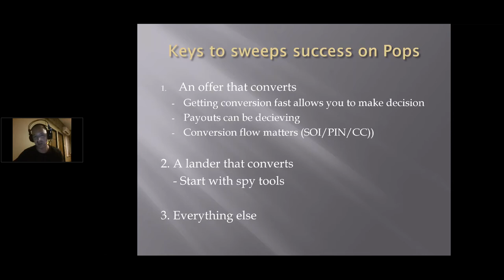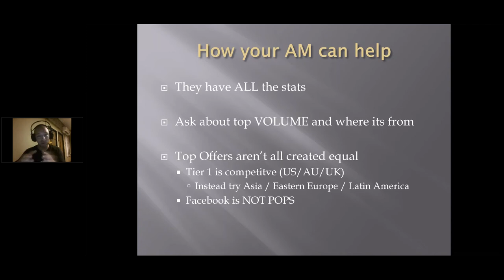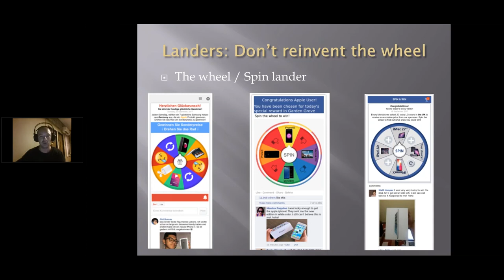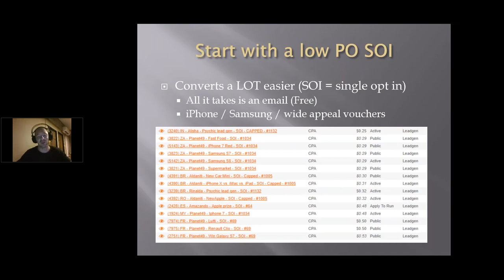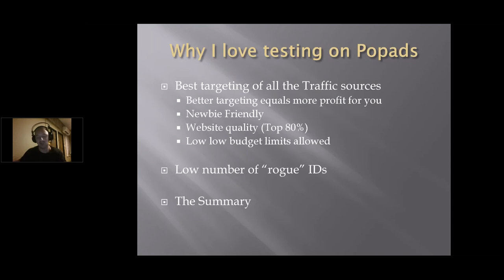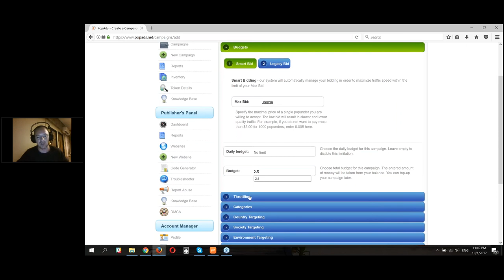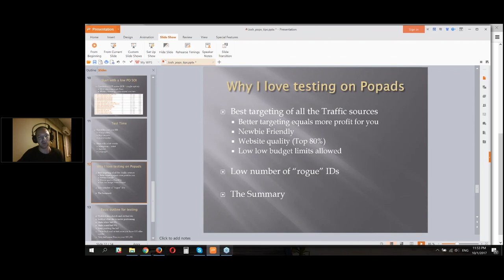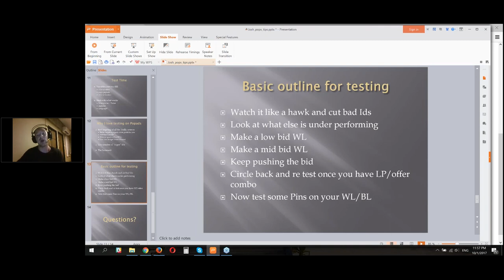How to Make Pops Pay in 2017 (Part 2)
Making pops profitable in 2017 can be difficult. So, Eric Dyck sat down with industry leaders Joshua, from Brothers Bartos, and Nelson, from Mobidea, to share exactly how to make pops profitable in 2017.

This Is A 5 Part Series From A Webinar.